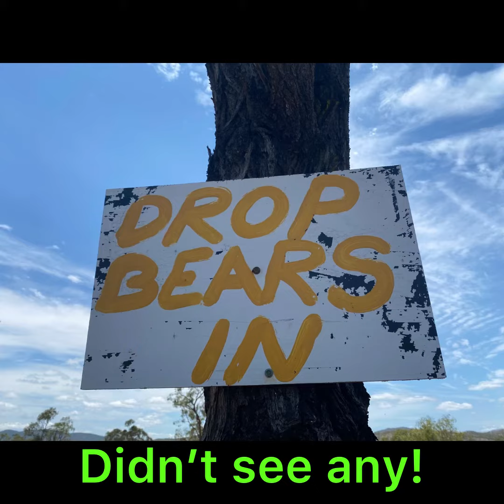Postman Pat ride.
The plan was to take the little bikes out for the weekend and camp in the hills however the stifling heat changed those plans at the last moment. So we decided to get onto the big bikes for an open ride.
As it’s summertime, it was up early and on the bikes by 6am before the sun was beating down. I had gotten a lend of a mates helmet to test some comms units so I needed to return his helmet. This was packaged up and strapped onto the bike. A little deviation to meet Sol and head off.
We headed north on the Bruce towards Proserpine. Several stops at roadworks let us crawl to the front of the queue and have a clear run. As we turned into Proserpine we got another opportunity to wait for the lollipop man to weild his magic. With the parcel delivered, we wove our way north again to meet up with Al. Who just happened to be doing a few test runs on the dirt road.
The plan north to Bowen was to check out any roads to the right that would send us out to the coastline. The first plan was quickly halted as we encountered a locked gate complete with a surveillance camera. As we continued north we visited several coastal areas that I had never visited before.
At Bowen we refuelled the bikes and the bodies. The time inside the aircon was nice.
From here we headed west to Collinsville. This was a casual ride as it was bitumen the whole way. Our aim was to go a little further to get onto the dirt roads. We found a creek to stop at for a lunch break plus a dip into the water. It was wonderfully refreshing.
It was now time for some dirt roads, open dirt roads. These roads were in good condition and you could feel the heat (37degC). So, with this heat we just kept moving so we had wind going past us. There were numerous grass fires burning around the area, so the smoke seemed to also contain some more heat.
Our next planned stop was Eungella Dam lookout. We rode up the Mt Barker ridgeline. This section always keeps you on your toes, rutted sections with loose rocks. Pulling up at the lookout you could feel the temperature had dropped a few degrees. The countryside was quite green from recent rains.
Someone mentioned “coffee and cheesecake” while a “ginger beer” might be nice. We knew where these were, so we poked on. A run through The Diggings gave us a taste of bouncing off rocks and a creek crossing. Again, the temperature had dropped even more. It was a nice riding temp now.
A stop at The Chalet let us sample some carrot cake while enjoying a cold refreshment. As always the views were amazing. From here it was back on the bitumen to home. We got to enjoy the quick descent down the range however with a few corners to enjoy.
Not a bad day out, 530km covered, 11 hours out with 7 of those on the seat. Time to clean up and prep for the next one.